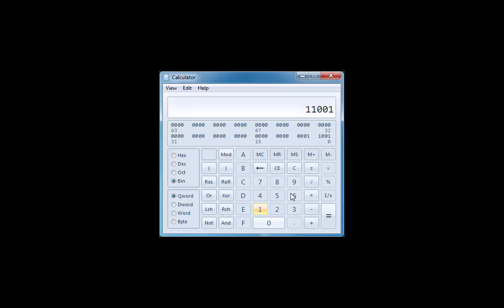13 Windows 7 Programmer Calculator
Windows 7   Programmer Calculator